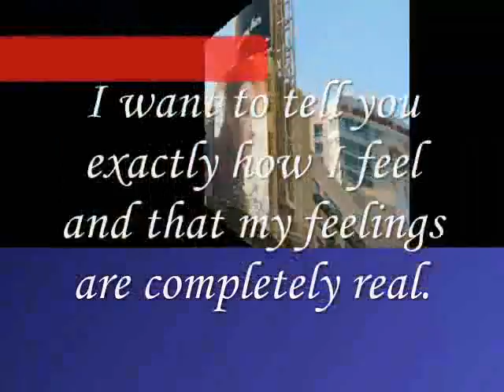want to tell ,,,,,,,,,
do.
do so
Money is an excellent servant, but the host
very bad.